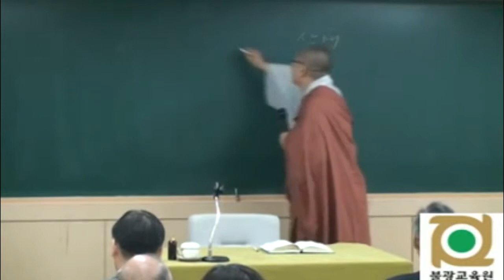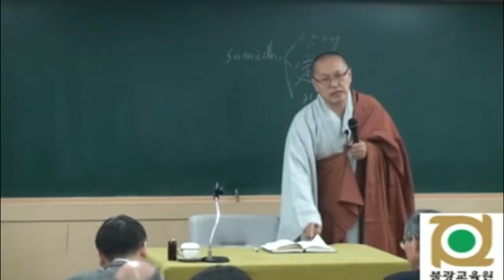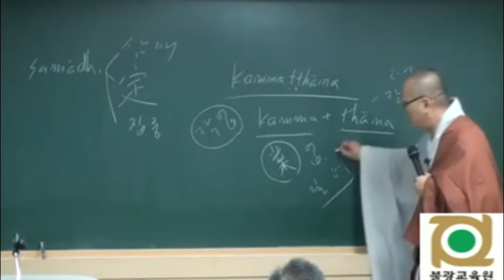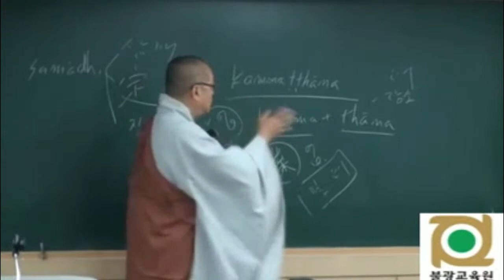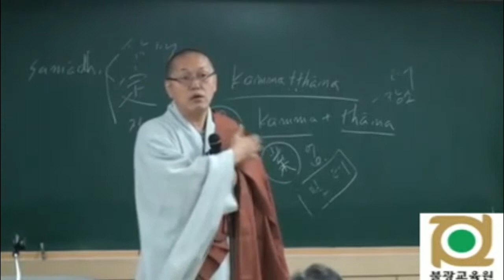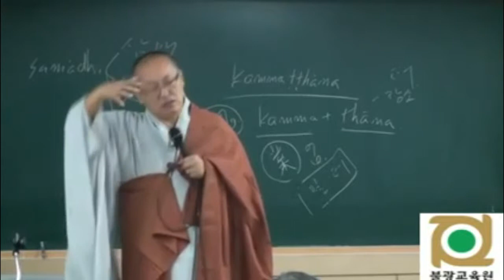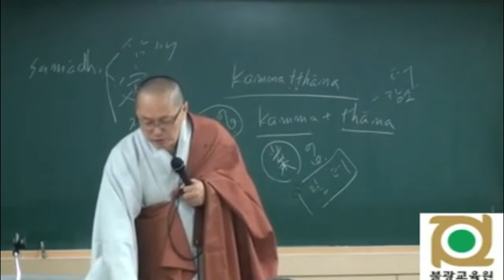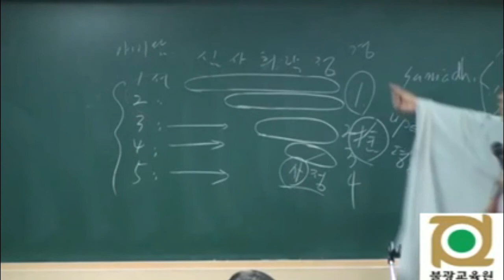각묵스님 청정도론 21 제1권 p267 Vis III 1 제3장 명상주제의 습득